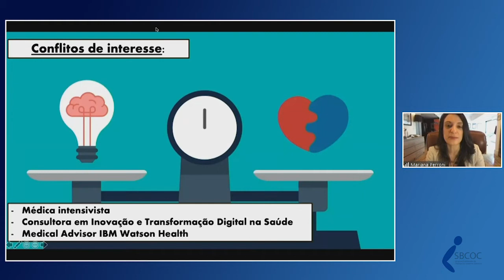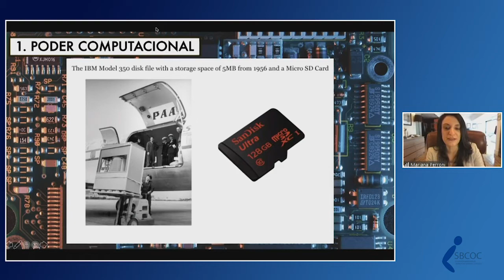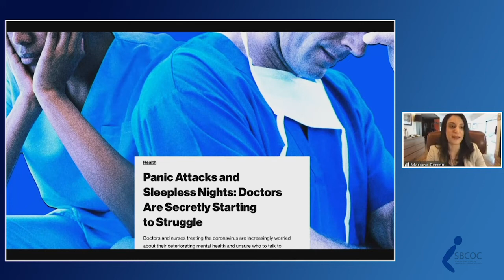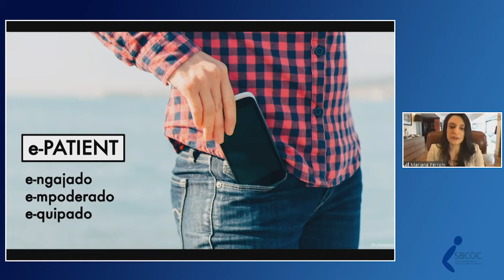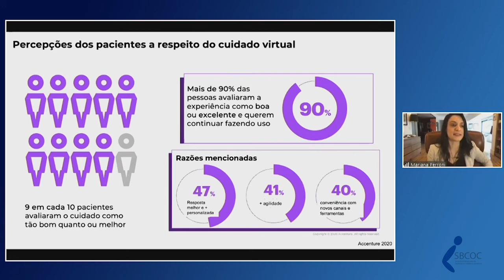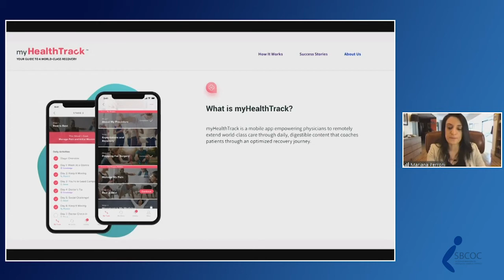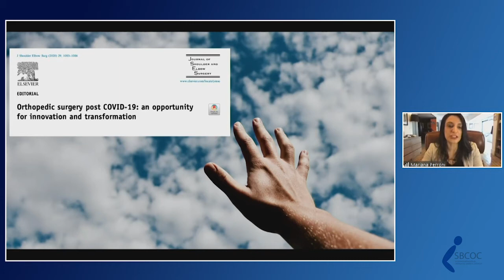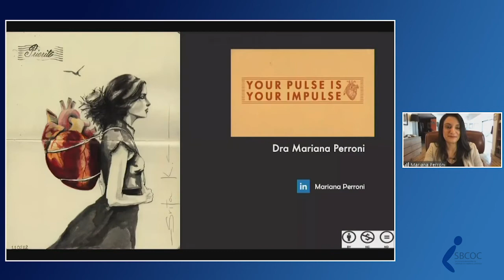SBCOC Palestra Dra. Mariana Perroni